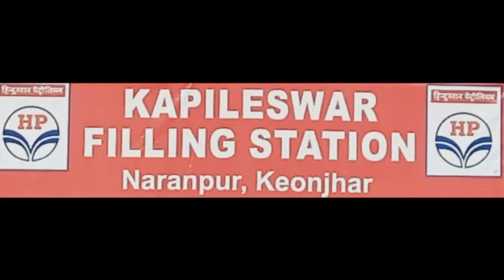ll ଜିଲ୍ଲା ବିଜେପି ପ୍ରଶିକ୍ଷଣ ଶିବିର ୨୦୨୧-୨୨ ଉଦଯାପିତ ll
କେନ୍ଦୁଝର -(୧୫/୧୨) ଜିଲ୍ଲା ବିଜେପି ପକ୍ଷରୁ ଜିଲ୍ଲା ସଭାପତି ଅଂଶୁମାନ ସବୁଜ ମହାନ୍ତ ବର୍ମା ନେତୃ୍ତ୍ବ ରେ ଚାଲିଥିବା ଦୁଇ ଦିନିଆ ଜିଲ୍ଲା ସ୍ତରୀୟ ପ୍ରଶିକ୍ଷଣ ଶିବିର ଜଂଘିରା ସ୍ଥିତ ତୃପ୍ତି ସଫାରୀ ରେ  ଅନୁଷ୍ଠିତ ହୋଇଅଛି l ଦୁଇ ଦିନିଆ ପ୍ରଶିକ୍ଷଣ  ଶିବିର ରେ ବର୍ଗ ପ୍ରଶିକ୍ଷକ ଭାବେ ରାଜ୍ୟ ବିଜେପି ସାଧାରଣ ସମ୍ପାଦକ ଗୋଲକ ମହାପାତ୍ର, ରାଜ୍ୟ ପ୍ରବକ୍ତା ସତ୍ୟବ୍ରତ ପଣ୍ଡା, ଅନ୍ୟତମ ରାଜ୍ୟ ପ୍ରବକ୍ତା ଠାକୁର ରଞ୍ଜିତ ଦାସ, ବିରୋଧୀ  ଦଳ ମୁଖ୍ୟ ସଚେତକ ତଥା ସଦର ବିଧାୟକ ମୋହନ ଚରଣ ମାଝୀ, ରାଜ୍ୟ କାର୍ଯ୍ୟକାରିଣୀ ସଦସ୍ୟ  ତଥା ପୂର୍ବତନ ବାଲେଶ୍ୱର ସଦର ବିଧାୟକ ଜୀବନ ପ୍ରଦୀପ ଦାଶ, ପୂର୍ବତନ ରାଜ୍ୟ ସମ୍ପାଦିକା ଶୋଭନା ମହାନ୍ତି, ପୂର୍ବତନ ଜିଲ୍ଲା ବିଜେପି ସାଧାରଣ ସମ୍ପାଦକ ତଥା  ବରିଷ୍ଠ ବିଜେପି ନେତା ରାମଚନ୍ଦ୍ର ସାହୁ ପ୍ରମୁଖ ଶିବିର୍ରାର୍ଥୀ ଙ୍କୁ ପ୍ରଶିକ୍ଷଣ ପ୍ରଦାନ କରିଥିଲେ l ଜିଲ୍ଲା ସାଧାରଣ ସମ୍ପାଦକ ଶୁକଦେବ ମହାନ୍ତ, ଜ୍ଞାନରଞ୍ଜନ ସାମନ୍ତସିଂହାର ବର୍ଗ ଶିବିର କୁ ପରିଚାଳନା କରିଥିବା ବେଳେ ଜିଲ୍ଲା ସମ୍ପାଦକ ଶିବ କୁମାର ରାଠୋର, ଜିଲ୍ଲା କାର୍ଯ୍ୟାଳୟ ସହ ସମ୍ପାଦକ ଜୟଦେବ ଗିରି, ଜିଲ୍ଲା କାର୍ଯ୍ୟକାରିଣୀ ସଦସ୍ୟ ଦିଲ୍ଲୀପ କୁମାର ପଣ୍ଡା, ଅମର ସିଂ, ଜଂଘିରା ମଣ୍ଡଳ ସଭାପତି ଅଶୋକ ବେହେରା, ଜିଲ୍ଲା ଯୁବ ମୋର୍ଚ୍ଚା ସଭାପତି ହେମରଞ୍ଜନ ବାରିକ ପ୍ରମୁଖ ଶିବିର ପରିଚାଳନା ରେ ସହଯୋଗ କରିଥିଲେ l ଅନ୍ୟ ମାନଙ୍କ ମଧ୍ୟ ରେ ପ୍ରଶିକ୍ଷଣ ଶିବିର ରେ ଶିବି୍ରାର୍ଥୀ ଭାବେ ରାଜ୍ୟ କାର୍ଯ୍ୟକାରିଣୀ ସଦସ୍ୟ ଆଲୋକ ସେଠି,ପୃଥ୍ବୀରାଜ କୁଅଁର, ରାଜ୍ୟ ଆଦିବାସୀ ମୋର୍ଚ୍ଚା ଉପସଭାପତି ମମିତା ନାଏକ, ସତ୍ୟବ୍ରତ ନାଏକ, ଜିଲ୍ଲା ମହିଳା ମୋର୍ଚ୍ଚା ସଭାନେତ୍ରୀ ମମତା ସିଂ, ଜିଲ୍ଲା ସମ୍ପାଦକ ଦୀପକ ଜେନା, ଜିଲ୍ଲା ସାଧାରଣ ସମ୍ପାଦକ ଅନୁବ୍ରତ ବେହେରା, ଜିଲ୍ଲା ଯୁବ ମୋର୍ଚ୍ଚା ସାଧାରଣ ସମ୍ପାଦକ ସବୀର ଦାଶ, ମୁନା ମହାରଣା, ଜିଲ୍ଲା ଯୁବ ମୋର୍ଚ୍ଚା ଉପସଭାପତି ଆକାଶ କୁମାର ସାହୁ, ଅଶ୍ୱିନୀ ମହାନ୍ତ, ଜିଲ୍ଲା ଯୁବ ମୋର୍ଚ୍ଚା ସଂଯୋଜକ ସୁରେଶ ମହାନ୍ତ, ନିର୍ମଳ ପରିଡା, ହରେକୃଷ୍ଣ ମହାନ୍ତ ଓ ଅନ୍ୟ ମାନେ ସାମିଲ ଥିଲେ l